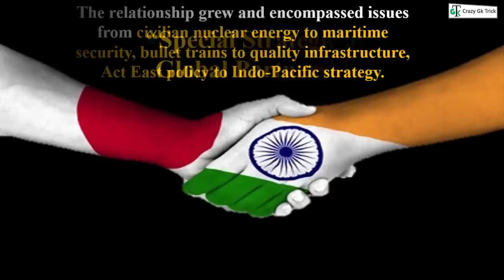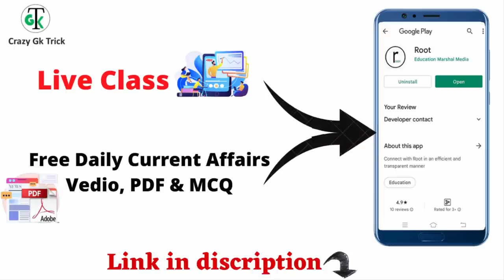Current Affairs Analysis : Shinzo Abe | Former PM of Japan | Political Assassinations | Dushyant sir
In this video we will look into the life of the former prime minister of Japan shinzo abe. the sudden demise of the former prime minister of Japan has left the world shocked and here we will try to highlights the high point of his life and see how he was a great leader not only for Japan but also for the global world order

Shinzo abe death, Shinzo abe assassination, Japan Pm Shinzo Abe, India Japan relations, crisis in Japan, former prime minister of Japan, global leaders, international world order, India, USA, Australia, Japan, indo Pacific, quad group, Shinzo Abe visit to India, current affair, civil services examination, UPSC GS PAPER 2,

Topics Covered: In this video we will look into the life of the former prime minister of Japan shinzo abe. the sudden demise of the former prime minister of Japan has left the world shocked and here we will try to highlights the high point of his life and see how he was a great leader not only for Japan but also for the global world order.